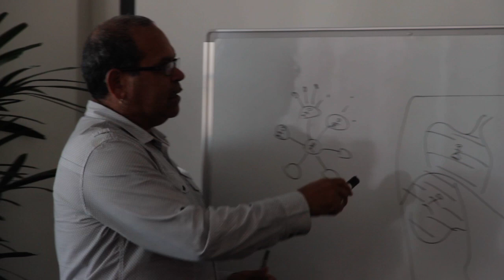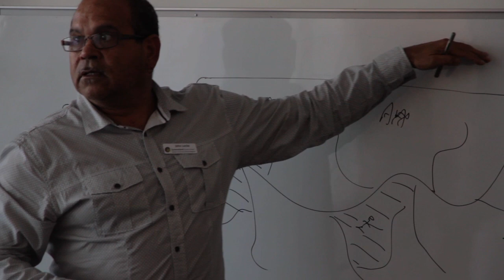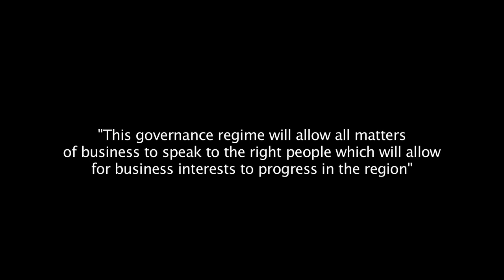Right people speaking for right country -- Indigenous Reference Groups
Thirteen river basins on Cape York have been identified as potential Wild River areas and to date five of those have now been declared. Cape York NRM has made a conscious decision as an organisation not to develop a position on the issue,
The Queensland Government is establishing an Indigenous Reference Group (IRG) for each of the remaining potential wild river areas on Cape York.